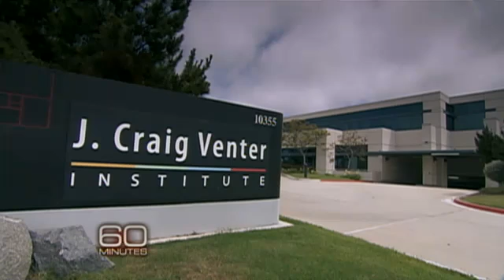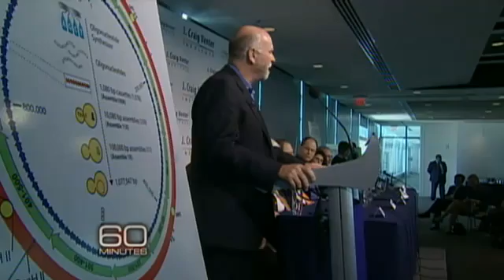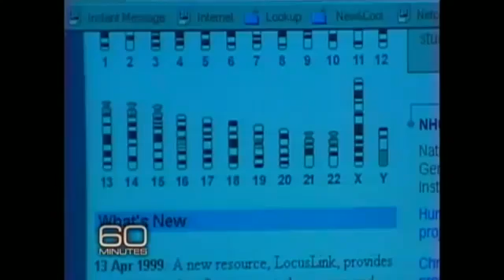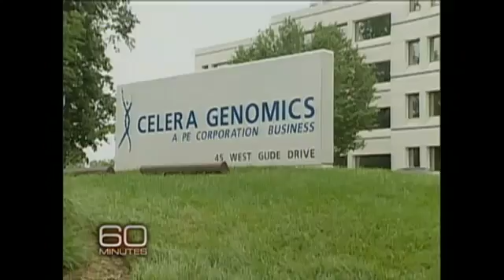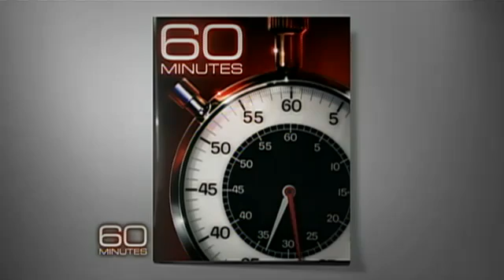J.Craig Venter : Designing Life(Synthetic Bacteria)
J.Craig Venter : Designing Life 60Minutes 2010